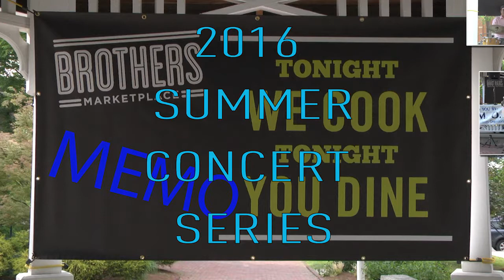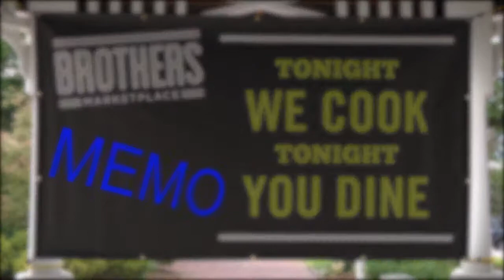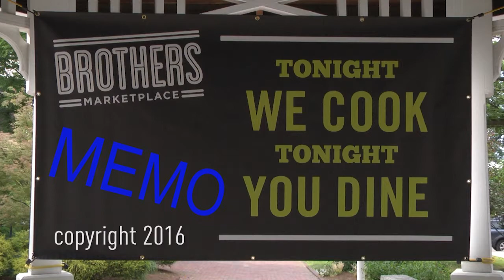MEMO Summer Concert 2016: The Stacey Peasley Band